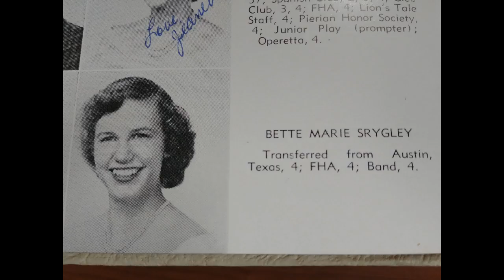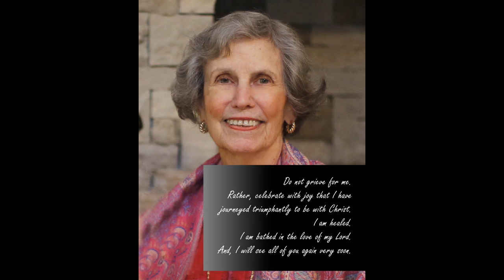Bette Walker Memorial 2019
Pictures for Bette Walker Memorial